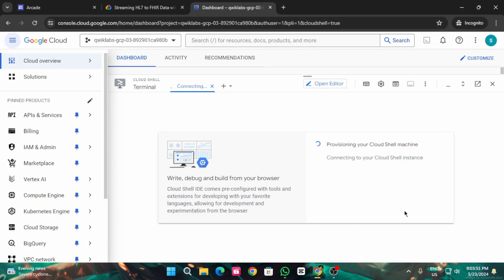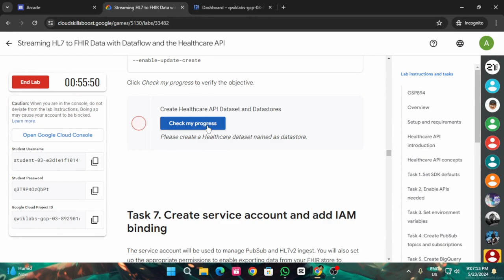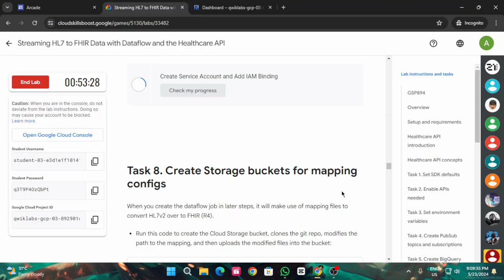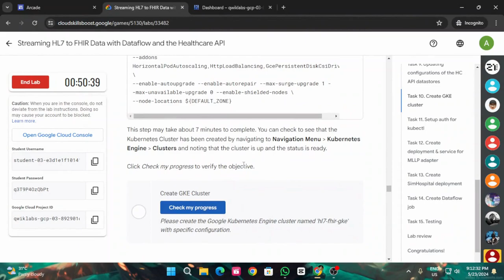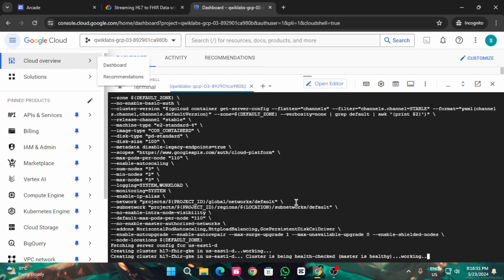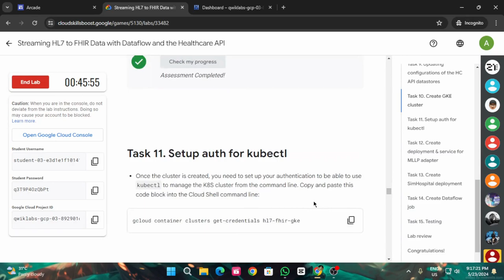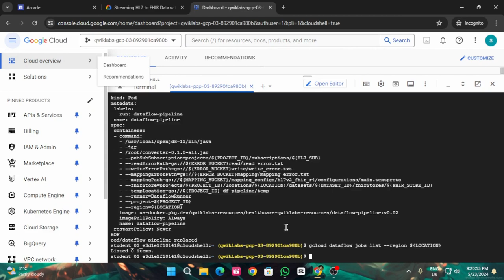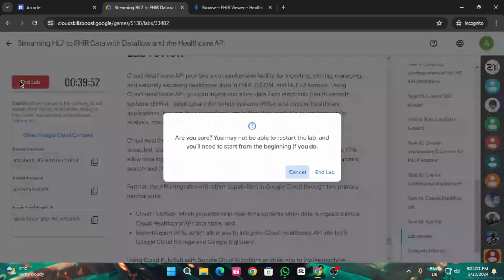Streaming HL7 to FHIR Data with Dataflow and the Healthcare API | Arcade 2024